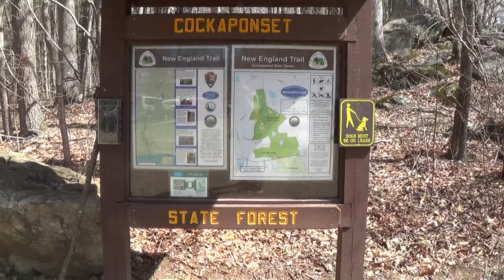Menunkatuck Trail NORTH of Rt. 80 (Pt 1 of 5)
Nice walk. Guilford, Ct. April 2016